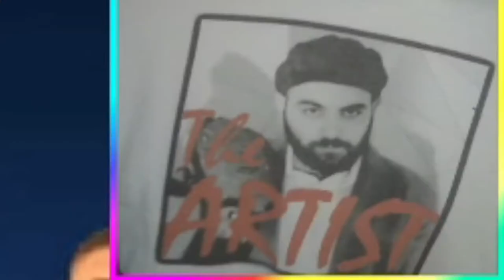What, What, WHAT!!!!!!! (WR3D Career Mode ep1)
Linkage -